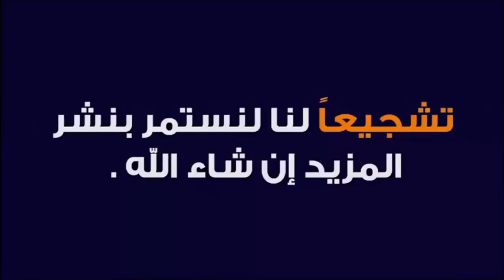ماهو حكم قطع صلة الرحم في حالة الظلم ؟ 🕌 مع الدكتور طيب كريبان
جديد 2020 : ماهو حكم قطع صلة الرحم في حالة الظلم ؟ 🕌 مع الدكتور طيب كريبان
 ▬▬▬▬▬▬ஜ۩☺۩ஜ▬▬▬▬▬
 ▬▬▬▬▬▬ஜ۩☺۩ஜ▬▬▬▬▬
⛔ أحبابي الكرام ، إذا أعجبكم الفيديو رجاءاً لا تنسوا :

 ▬▬▬▬▬▬ஜ۩☺۩ஜ▬▬▬▬▬
مواضيع سابقة

🕌 عَنْ أَبِي هُرَيْرَةَ، عَنِ النَّبِيِّ صَلَّى اللهُ عَلَيْهِ وَسَلَّمَ قَالَ:
 ▬▬▬▬▬▬ஜ۩☺۩ஜ▬▬▬▬▬
⚠️ توضيح مهم ❗

 ▬▬▬▬▬▬ஜ۩☺۩ஜ▬▬▬▬▬
# هاشتاغ الموضوع #